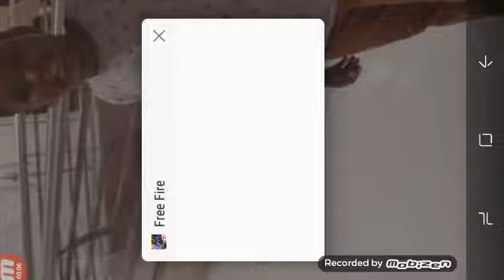Pior esquade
pilzinho